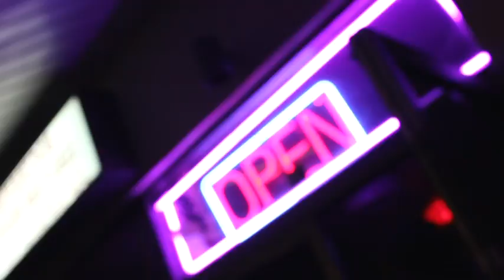Tity Boi perfomance at Club Texano ATL 10/23/2010